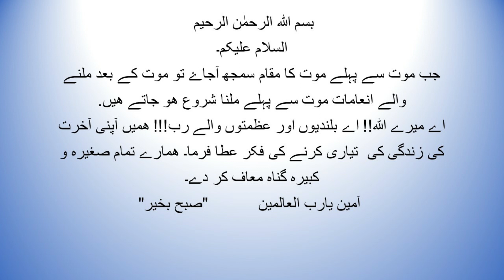Today's Prayer for you . آج کی دعا آپ کے لیے Beautiful words 01 feb 2023